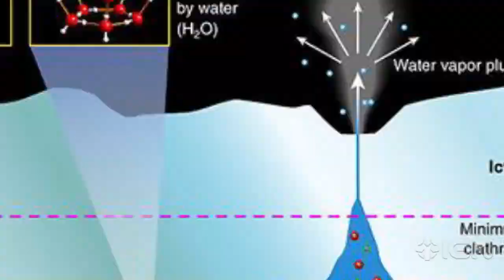The Oceans of Enceladus May Harbour Lifeforms - IGN News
Saturn's sixth-largest moon Enceladus is believed to the most habitable body ever discovered outside of Earth, according to new research published in the journal Nature.